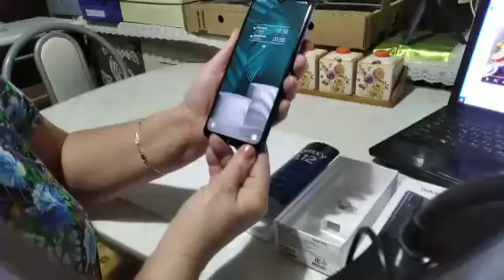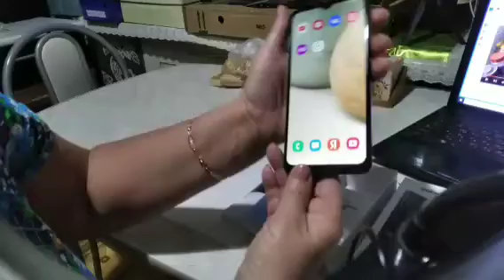Мечта моя сбылась!!! УРА,УРА!!!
Всем привет друзья,я купила новый телефон,хочу поделиться с вами.